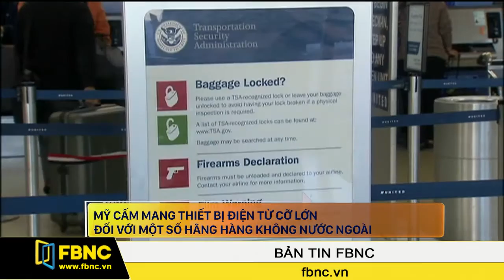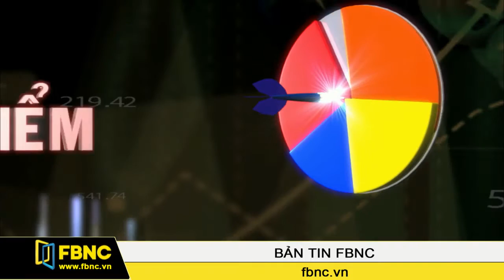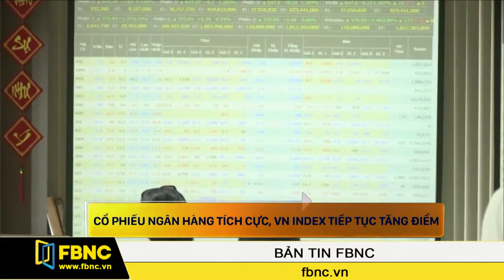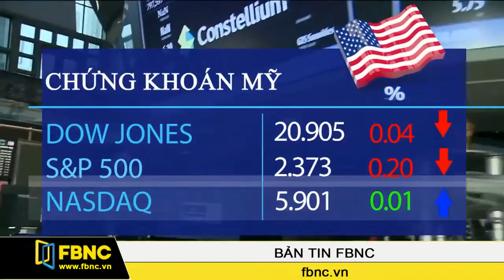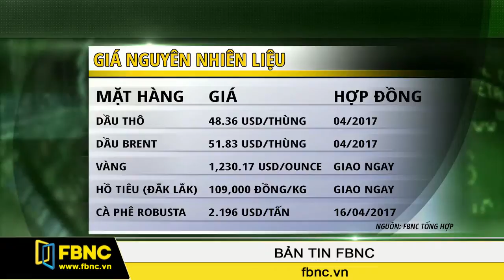FBNC - Bản tin FBNC 21/03/2017 (Phần 2)